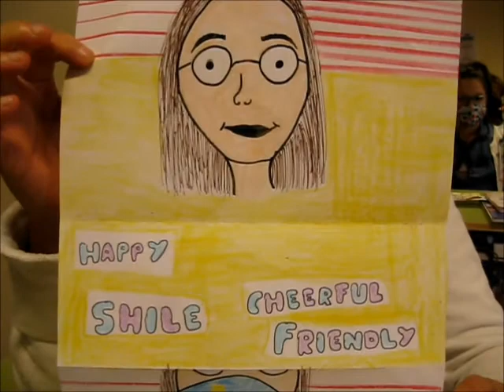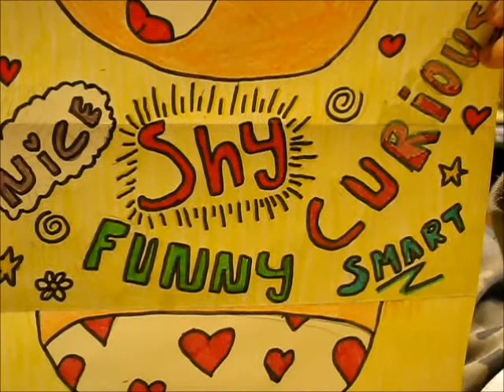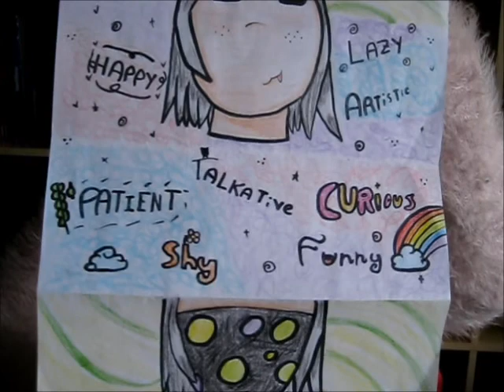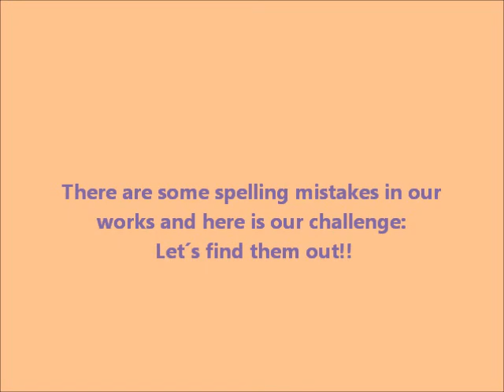Behind My Mask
This year we have to wear masks to do the lessons. It´s exhuasting and makes things extra difficult, especially when you are learning a language and you need to talk a lot and you can not see the mouths or the lips to understand better.

However our ESSENCE -in words- remains behind the masks!! Look at the different designs too...they are awesome!!